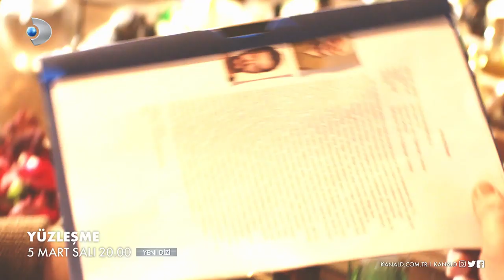Yüzleşme / The Confrontation - Episode 1 Trailer 2 (Eng & Tur Subs)